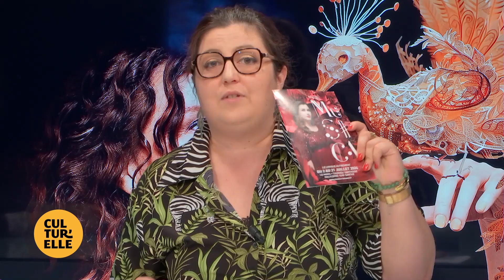Cultur'elle - Festival Musica Le Mans et Musica Malicorne (04.07.2024 - Partie 4)